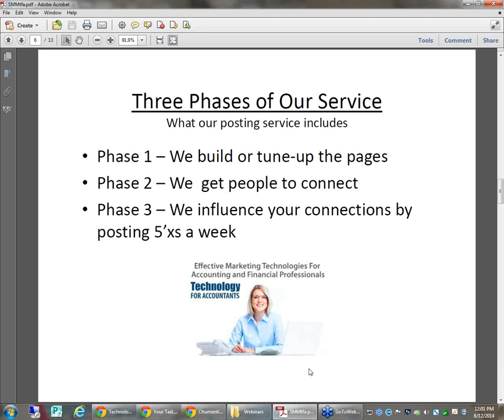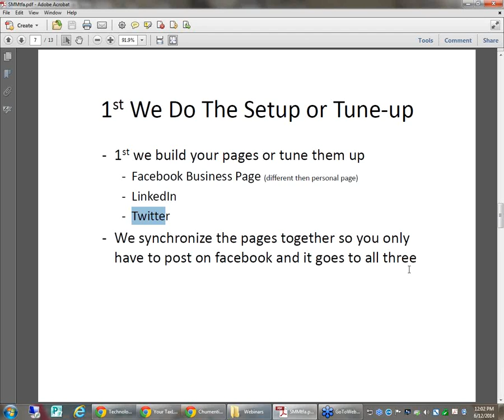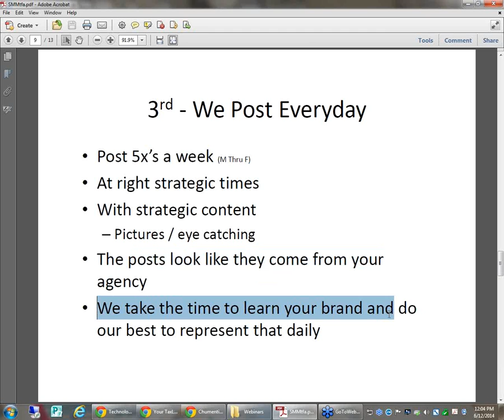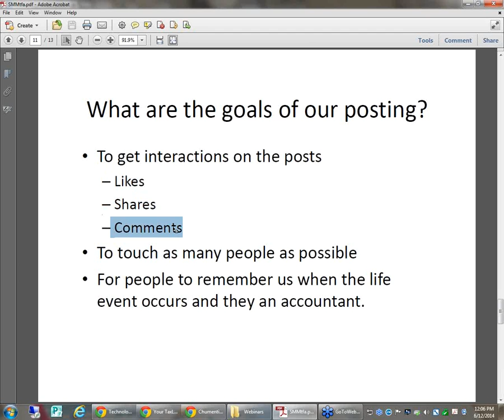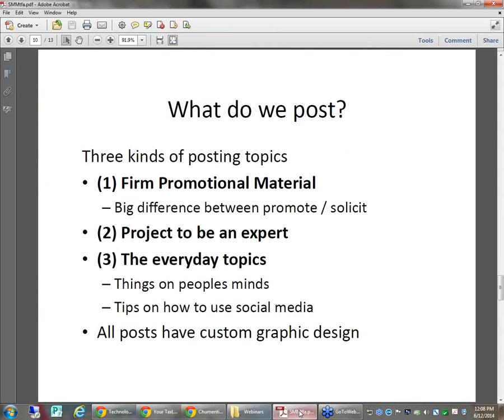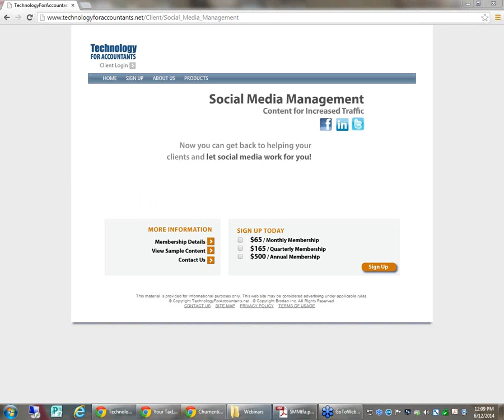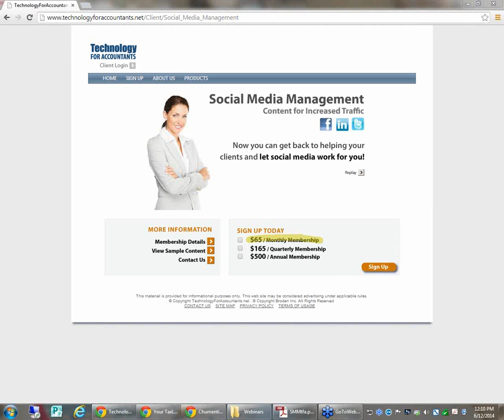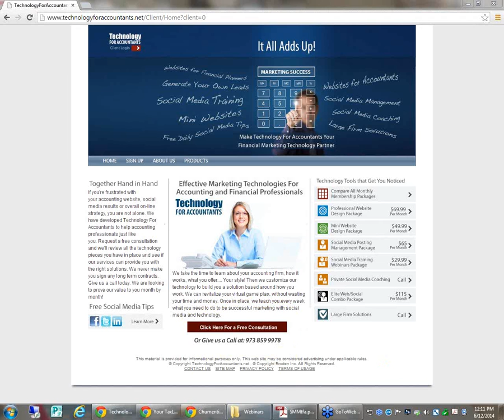2014 06 12 12 00 Social Media For Accountants